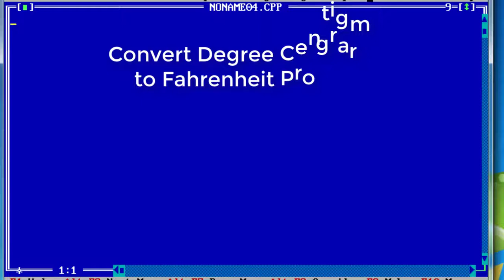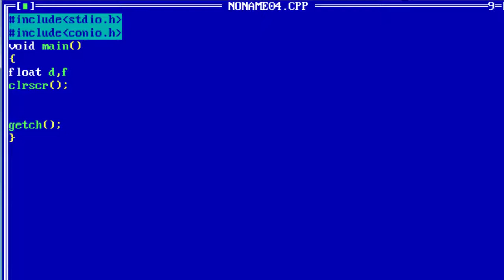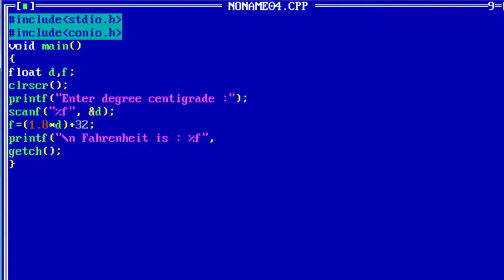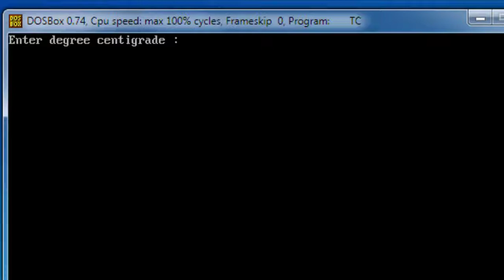21. Temperature Convert Program | C Programming in Kannda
Hi Friends this is my 21st tutorial on C Programming in Kannada, if you want to watch my previous video please visit to this